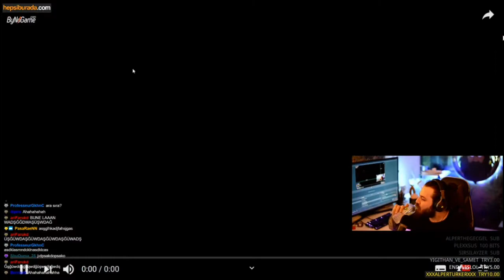Elraenn - Sarı Mikrafon "Skinny Jean mi? Bol Paça mı?" (SKİNNY TUTTUM)